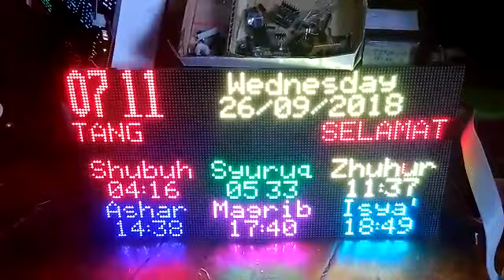Led Matrix 128x64 RGB With STM32 Keil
Led Matrix 128x64 RGB With STM32 Keil i use for showing prayer times and scrolling text for many text...